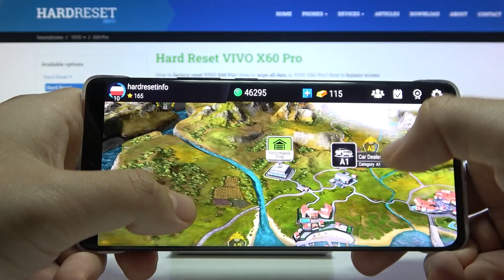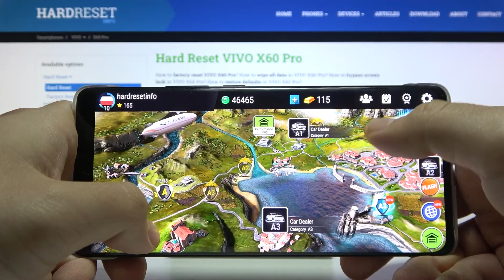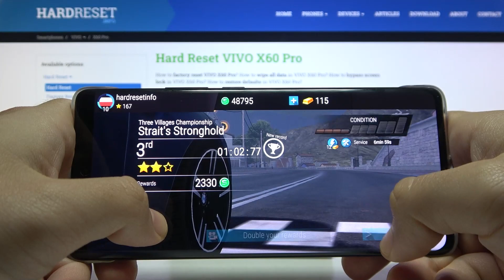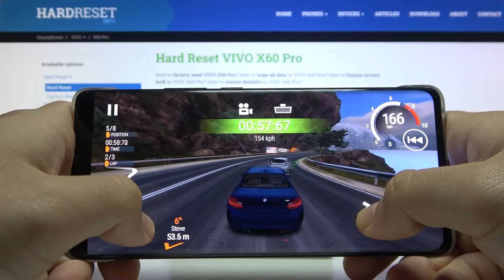Vivo X60 Pro - Gear.club Gameplay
Gear.club is a very extensive race game in which each race is a new challenge! If you want to see how the Vivo X60 Pro doing in this game and if its processor will work well during the sandbox game with the open world! Check how smoothly the game works with such a number of frames per second and whether the Vivo X60 Pro will be the right phone to play smoothly in this mode without any problems! You will find them on our youtube channel hardreset.info!
How Gear.club works on Vivo X60 Pro? How Gear.club works on Vivo X60 Pro? How to play Gear.club on Vivo X60 Pro? How Gear.club is running on Vivo X60 Pro? How to check performance of Gear.club on your Vivo X60 Pro?

PLATFORM OS Android 11, Funtouch 11.1
Internal 256GB 12GB RAM UFS 3.1